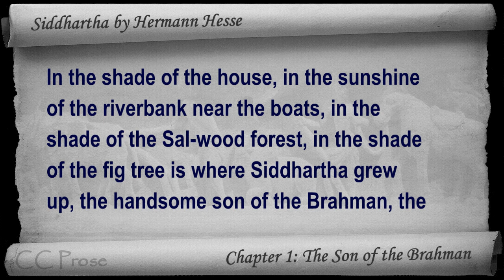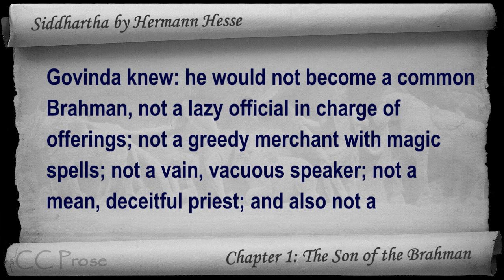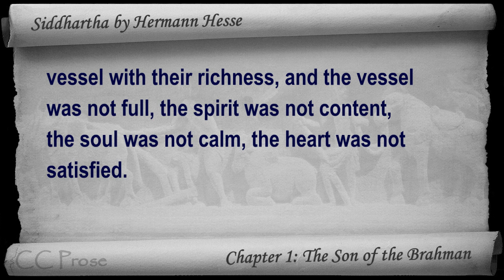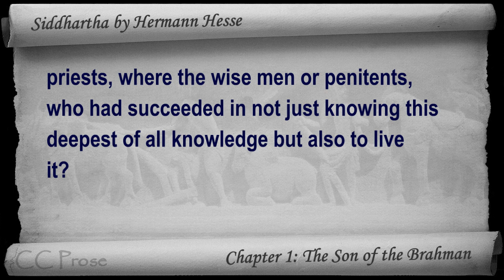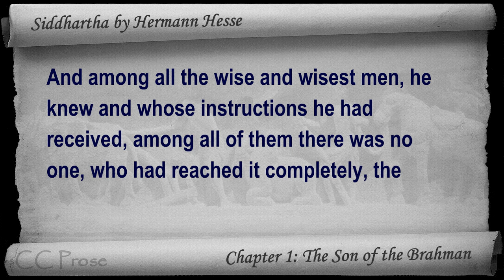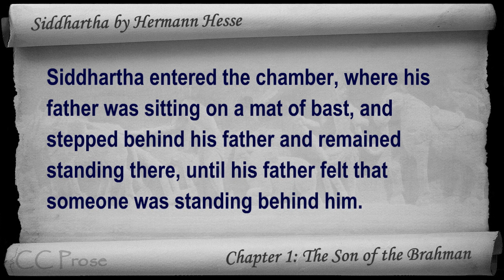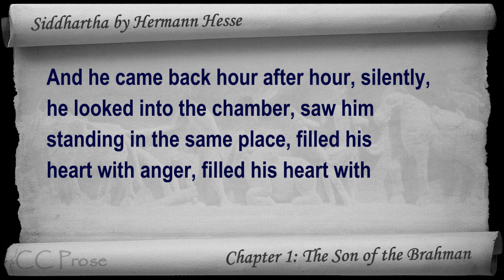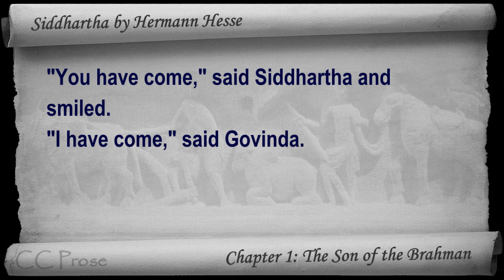Siddhartha by Hermann Hesse - Chapter 01 - The Son of the Brahman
Chapter 1: The Son of the Brahman. Classic Literature VideoBook with synchronized text, interactive transcript, and closed captions in multiple languages. Audio courtesy of Librivox. Read by Adrian Praetzellis.